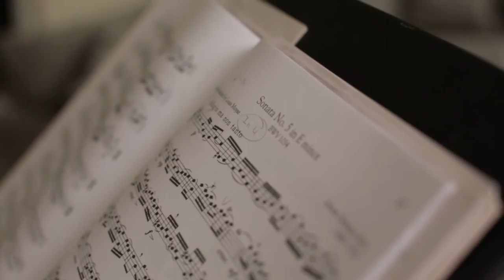Music in the Liberal Arts at Elon University